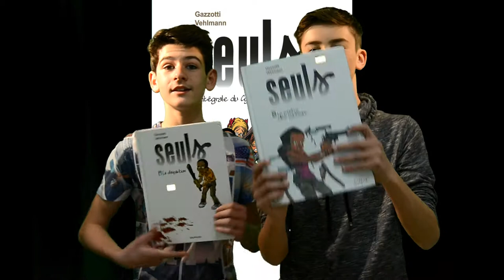SEUL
Vidéo réalisée par Yann et Mathis, élèves de 4ème au collège André DUCHESNE de l'Ile Bouchard.

Collège André Duchesne - Mai 2018